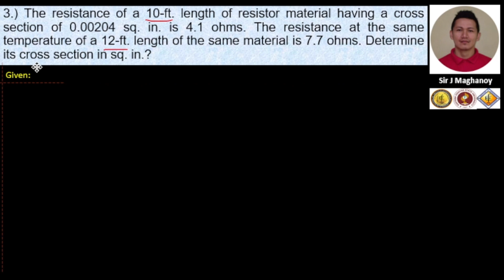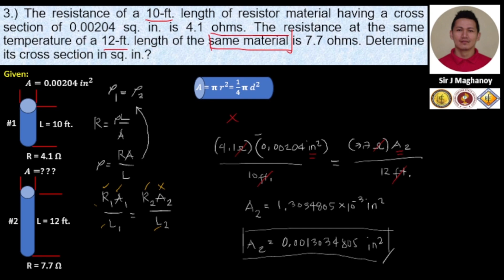Electric Circuits/Resistance (Part 1) 3 of 11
3.) The resistance of a 10-ft. length of resistor material having a cross section of 0.00204 sq. in. is 4.1 ohms. The resistance at the same temperature of a 12-ft. length of the same material is 7.7 ohms. Determine its cross section in sq. in.?

Answer: 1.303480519 x 10^(−3) sq. in. or 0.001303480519 sq. in.